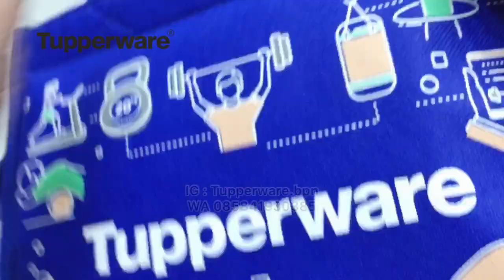Fit To Go Blue Tupperware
Assalamuallaikum wr.wb
Semangat Pagi Tupper Lovers!

Buat kalian yang ingin join member TUPPERWARE bisa klik link ini